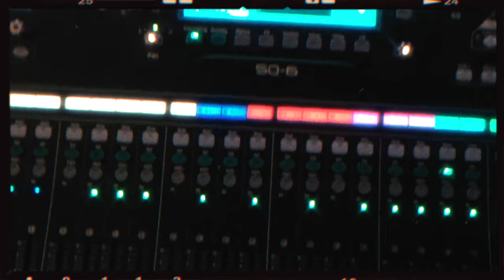The Appointments - Sweet Life - Live at The Press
The Appointments' perform a stripped back live cover of their track ' Sweet Life' at The Press Coffe and Book House in their hometown of Newcastle NSW.
 Imagine yourself immersed in the aroma of freshly ground coffee, mahogany tables and red wine, paired with the ambience of soft lighting and stocked bookshelves as you are transported into this intimate live performance, oozing with the warmth of the jam-packed cosy cafe/book house in which it was recorded.

Audio: Darcy Long (Recorded, Mixed, Mastered)
Video: Wanagi Zable-Andrews